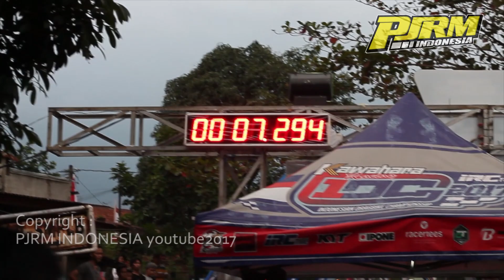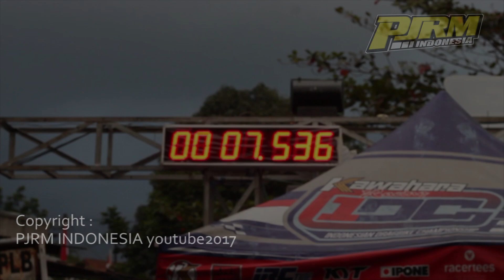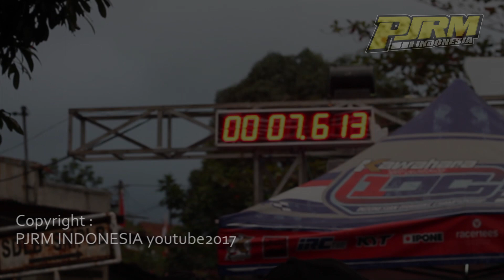Trik Eko Kodok Pakai Ban Terbalik Alurnya Bikin Juara 1 di FU 200 Kawahara IRC IDC 2017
Kawahara IRC IDC 2017
Seri IV Purbalingga